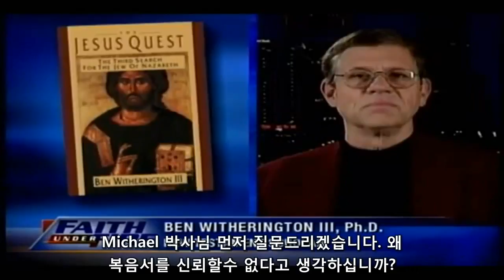BIBLE DEBATE - Is The Bible Bogus by Lee Strobel - Dr Ben Witherington and Michael Shermer (한글자막)